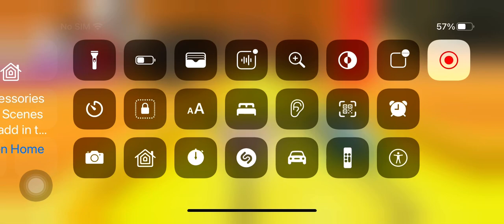Goldfish Go Karts Under The Bed 2 1ST Complete Level 2